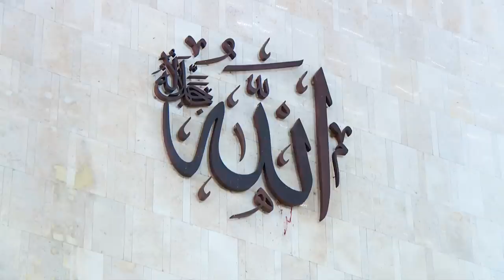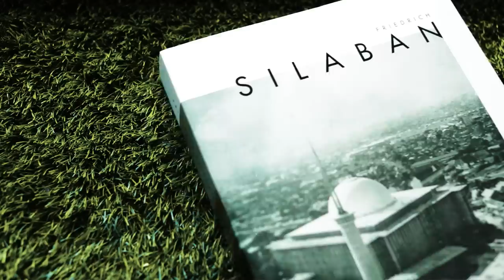Istiqlal, The Biggest Mosque In South East Asia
Welcome to istiqlal mosque. The biggest mosque in south east asia, to commemorate indonesian independence. This national mosque of indonesia was named "istiqlal", an arabic word for "independence". The mosque was opened to the public on 22 february 1978. Within jakarta, the mosque is positioned next to merdeka square and the jakarta cathedral. The architecture and its ornaments contains islamic values, and pancasila as the pilars of indonesia as a nation
Selamat datang di masjid Istiqlal. Masjid terbesar di Asia Tenggara, untuk memperingati hari kemerdekaan Indonesia. Masjid nasional Indonesia bernama "Istiqlal", dalam bahasa Arab artinya "kemerdekaan". Masjid ini buka untuk publik pada 22 Februaru 1978. Di Jakarta, masjid ini terletak di sebelah Medan Merdeka dan Katedral Jakarta. Arsitektur dan ornamen mengandung nilai-nilai islam, dan pancasila sebagai pilar negara Indonesia.